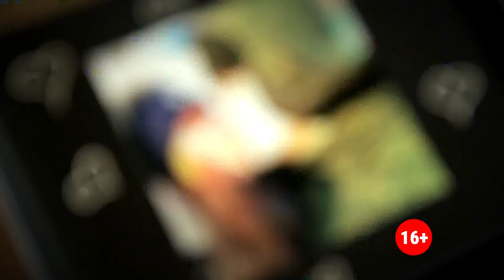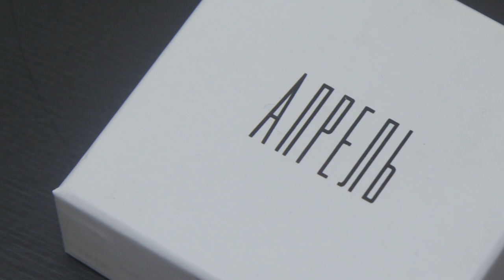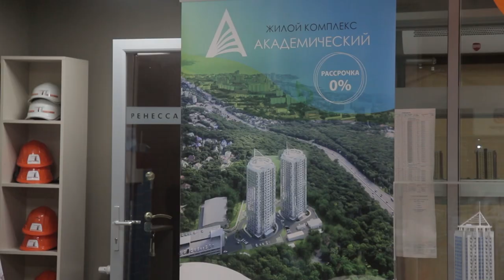«9,5 МЕСЯЦЕВ». ОБРУЧАЛЬНЫЕ КОЛЬЦА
Идеальная свадьба – у каждого она своя. Мы выбрали пару, которая не побоялась готовиться к торжеству буквально на глазах телезрителей. Молодожёны и, по совместительству, наши ведущие –Анна Бережная, в девичестве, и Олег Данилевский во всём помогают жениху и невесте. Все сложности и нюансы подготовки, ответы на волнующие вопросы и, конечно, результат – свадьба мечты Евгения и Ксении в реалити-проекте 9,5 месяцев!